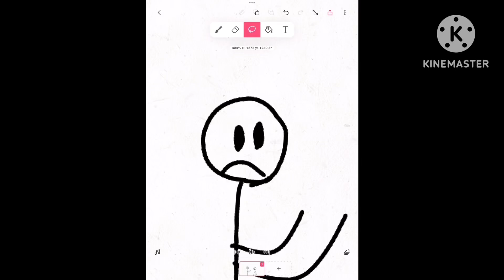If the darkness took over productions1124 copyrights me